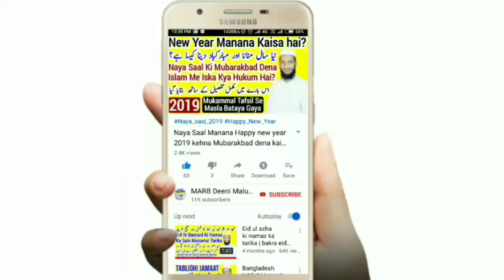Aurat Ke Liye Kaan Aur Naak Chedna Kaisa Hai | M.A.R Banahara | عورتوں کے لئے کان ناک چھیدنا کیسا ہے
Aurat ke aham masail ka hal auraton ke liye kaan aur naak mein surakh karna yani kaan naak Chedna Kaisa hai in Islam new bayan 2019 by Maulana Mufti Abdur Rahman Banahara MARB Deeni Malumaat